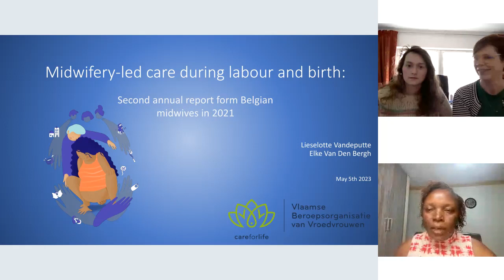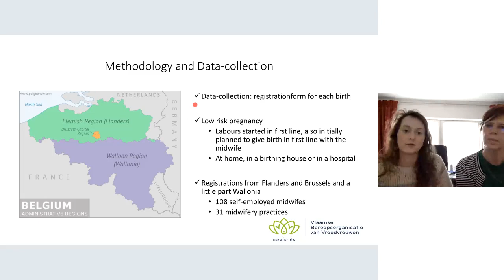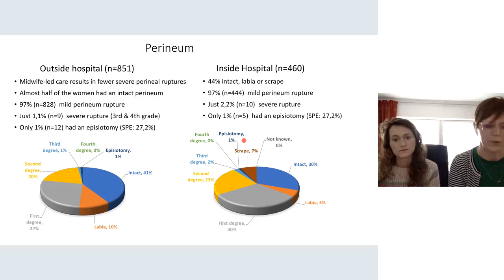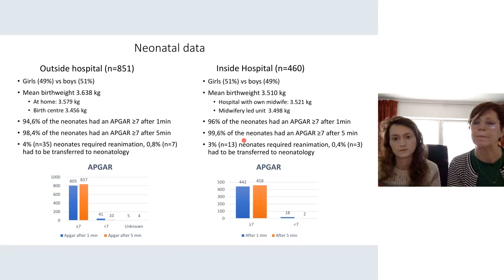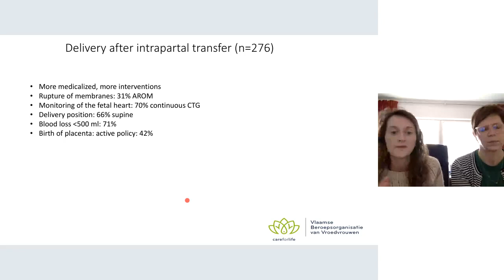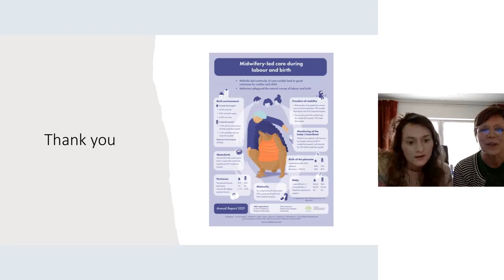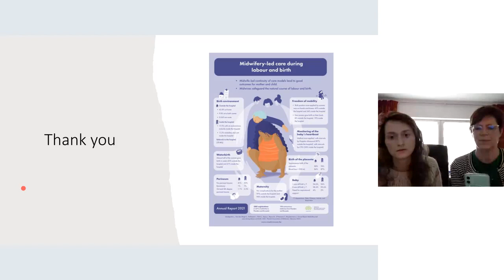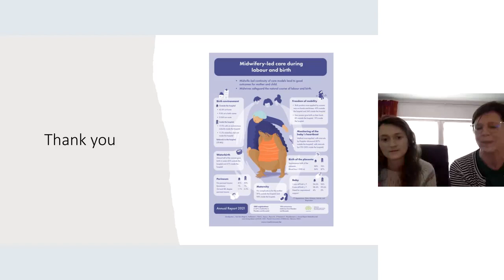18 Lieselotte Vandeputte and Elke Van Den Bergh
Midwifery-led care during childbirth: Annual report from Belgian midwives in 2021

Facilitator: Eunice Atsali and Hannah Yawson

The annual report on midwifery-led care during childbirth focusses on midwifery-led care in Belgium. It is the second report to address the underreporting and need for transparency of the work that midwives do autonomously in Belgium.

Design and setting: The research was conducted through an online registrations form. Midwives could register each birth they attended or autonomously performed. 31 midwifery practices with 108 self-employed midwives primarily employed in Flanders and Brussels participated in this registration. Measurements and findings: In total 1,587 labours that started in first line and were also initially planned to give birth in first line under supervision of the midwife were registered. Of these 1,587 registrations, 1,311 deliveries were performed autonomously by the midwife: 695 deliveries took place at home, 278 deliveries were assisted in a hospital, 155 deliveries in a birthing house and 182 in a midwifery led unit inside of a hospital. One delivery took place on the way to the hospital. Finally, 276 women were referred intrapartum to the hospital for medical reasons after which delivery took place under the supervision of the gynecologist.

Key conclusions: MLC is safe and of high quality. Women have a higher chance of a physiological birth. Maternal and neonatal outcomes are excellent and in line with scientific literature. Implications for practice: There is a need for expanding the research into French speaking Belgium and to disseminate more the good results of midwifery led care as a safe and valid birth choice, given the increased demand for it.